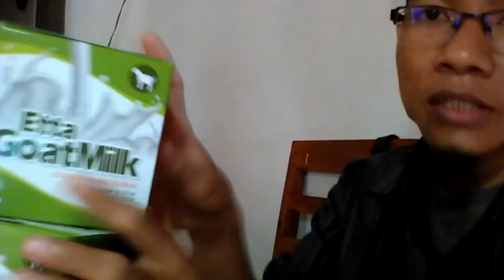Jual Susu Kambing Asam Lambung di Kabupaten Bima Order 081282707458